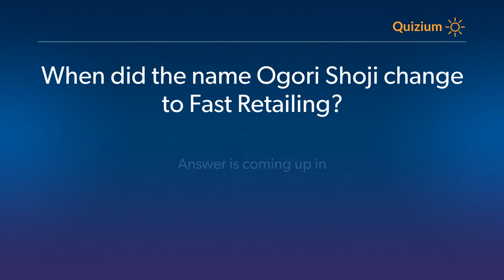When did the name Ogori Shoji change to Fast Retailing?� Uniqlo Quiz